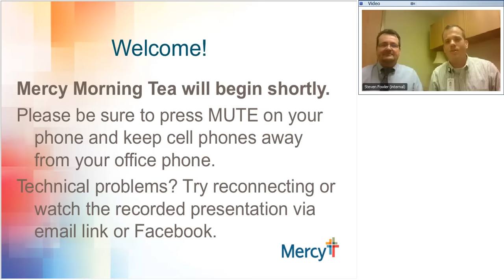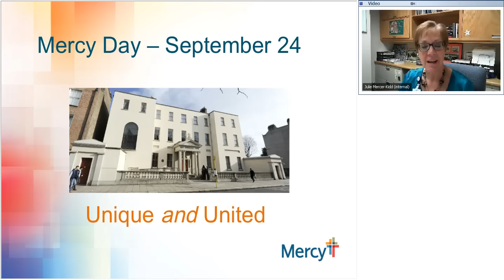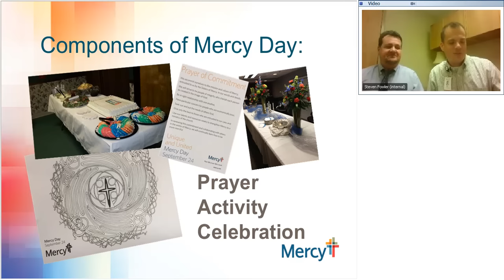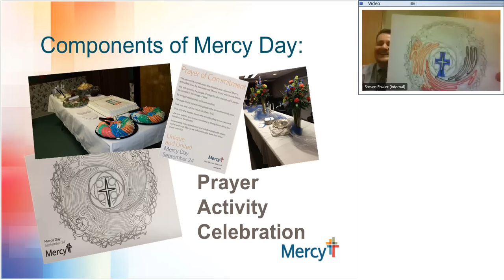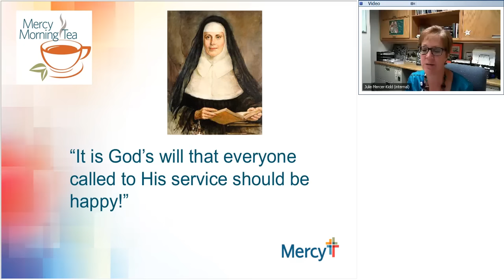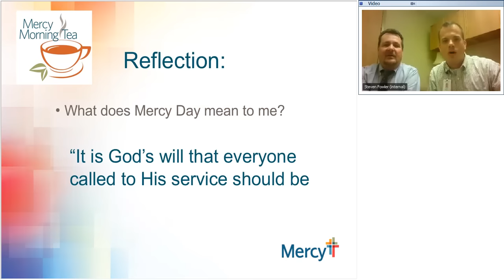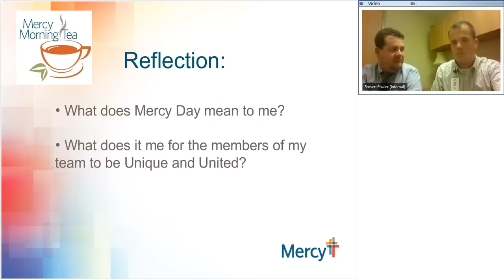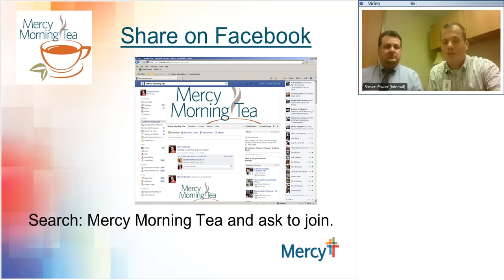Mercy Morning Tea Live! Season 2 Mercy Day 2015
Celebrate the beginnings of our Ministry as Mercy Day (September 24) 2015 approaches. Did you know that Catherine McAuley missed the first Mercy day celebration? This is the one time we don't want you to be like Catherine so don't miss it!